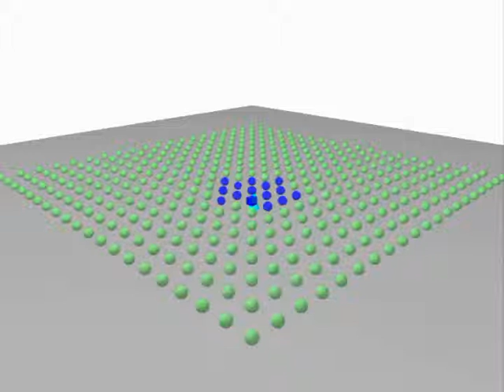Net6 Large Scale Network Failure.wmv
The proposed camera grouping and handoff is robust to large scale failures of the type: node removal and failure, and lost network messages.